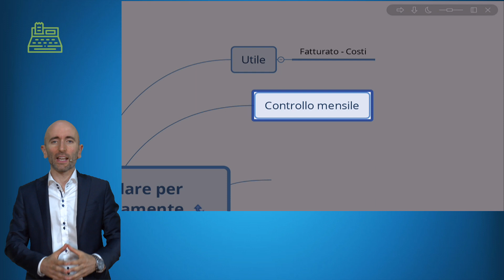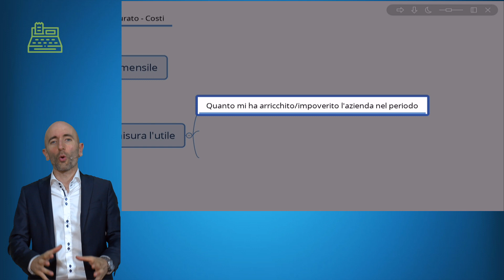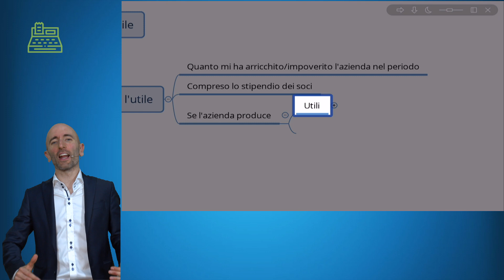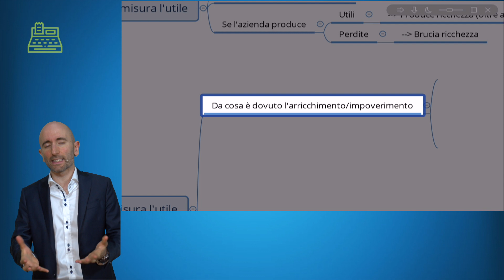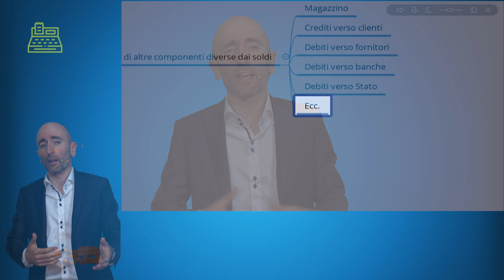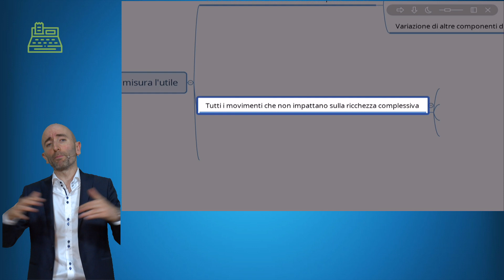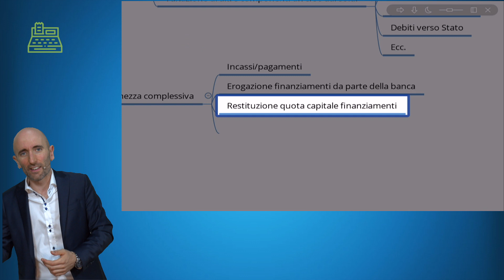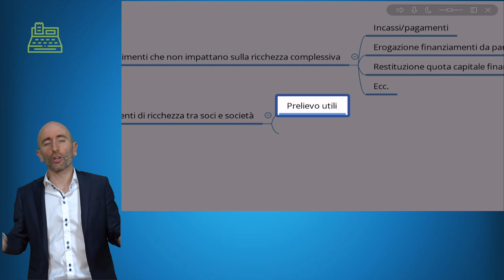L'unico numero che devi guardare per capire se la tua azienda sta veramente guadagnando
Esiste un unico numero che ti permette di capire veramente se stai guadagnando: l’utile, che si può facilmente calcolare sottraendo i costi dal fatturato.

Per avere una visione completa e realistica di quello che questa cifra ti può dire devi fare due cose molto semplici:

Calcolarlo con una frequenza mensile
Seguire logiche aziendali e imprenditoriali, non fiscali. Questo significa che non devi estrarre il numero che interessa al fisco o alle banche, ma quello che interessa a te per capire il reale andamento della tua azienda
Ma che informazioni ti dà l’utile?

Per prima cosa ti dice quanto ti sei arricchito o impoverito nel mese precedente, e questo è fondamentale.

In questa cifra deve ovviamente rientrare anche lo stipendio dei tuoi eventuali soci, che non deve pesare sull’utile. Generare un guadagno reale significa che la tua azienda sta producendo valore oltre il lavoro dei soci.
La seconda cosa che ti dice è se c’è una perdita. Se è così, vuol dire che una parte della tua azienda la sta coprendo. Potrebbe essere nei confronti de:

Il magazzino
I debiti verso fornitori, Stato o banche
I tuoi soci

La cosa più grave è che senza l’utile rischi di accorgertene quando potrebbe essere troppo tardi.
Come hai visto questo dato è molto importante, se non fondamentale.
Esistono tuttavia delle informazioni che non può dare.

Stiamo parlando di un’indicazione molto generica, che quindi non può dire da dove viene il guadagno o la perdita, ma solo di quanto è.

Al contrario di quello che si può pensare, l’utile non si vede solo sul conto corrente.
Il patrimonio di un’azienda è infatti composto da diverse parti su cui i guadagni o le perdite si possono scaricare.

Questi sono:
Magazzino
Crediti verso clienti
Debiti verso i fornitori o lo Stato

Questo dato non può dirti anche tutti quei movimenti che non impattano sulla ricchezza complessiva dell’azienda.

Ti farò un solo esempio: se aumentano i pagamenti diminuirà inevitabilmente l’ammontare del tuo credito verso i clienti.

 In questo caso l’effetto sulla ricchezza totale sarà zero perché ci sarà un aumento da una parte e una diminuzione da un’altra, ma stiamo parlando di una variazione molto importate per te.
Infatti è meglio avere i soldi sul conto corrente piuttosto che avere molti crediti verso i propri clienti.

L’utile misura la ricchezza globale senza preoccuparsi di come sia composta.
Un’altra cosa che non registra sono i trasferimenti di ricchezza tra i soci e la società.

Un esempio è il prelievo degli utili. Questo non viene registrato perché misura la produzione di ricchezza prima che i soci prelevino.
Forse ti starai domandando dove puoi trovare tutte le risposte che l’utile non ti può dare.

Esistono altri 5 numeri per rispondere a queste domande.
Dove puoi trovarli?

Nel mio nuovo libro: "I numeri non mentono".

Buona lettura!

Claudio Cerutti